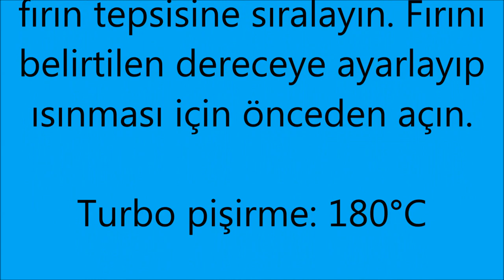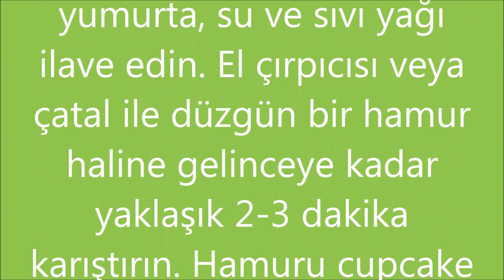Çilekli Köstebek Cupcake tarifi